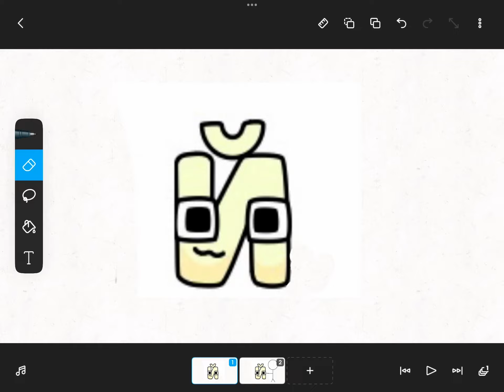POV: You want to hug this й plushie